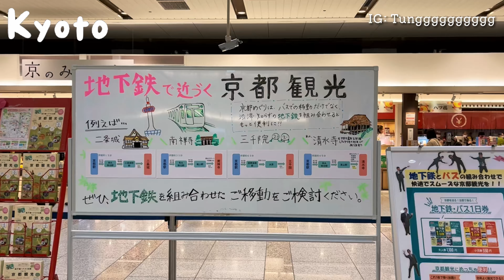🇯🇵日本旅遊🧳2024名古屋去京都JR 34分鐘勁快🤩‼️幾多$$⁉️估唔到第一餐京都中伏了～🤪🤪京都住邊度？！東急STAY京都三條烏丸方便嗎？！平靚正住宿🉐+錦市場+清水寺+龍貓商店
因為音樂￼版權，所以重新上傳￼🥹🥹

住宿

東急STAY京都三條烏丸

我自己覺得呢個￼酒店地方都幾方便￼
可以步行去錦市場👍🏼都唔算好遠
而且樓下就係地鐵站
7–11 ￼都喺樓下￼￼￼￼￼

名古屋JR坐去京都5190円￼